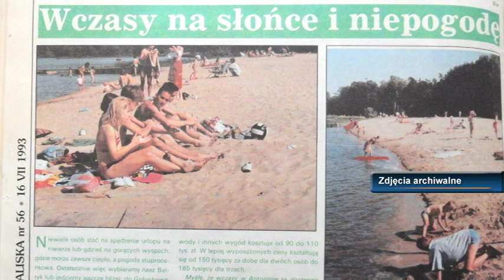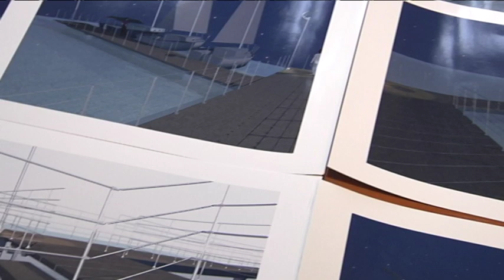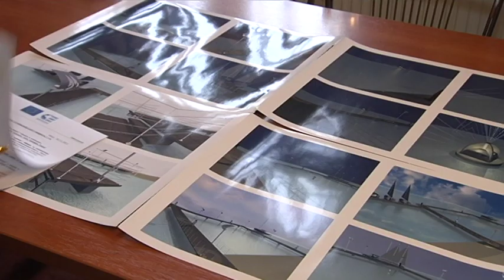Antonin - wielkopolskie Saint-Tropez (Wydarzenia TV Proart 09.02.2012)